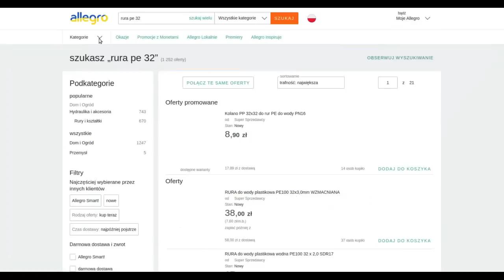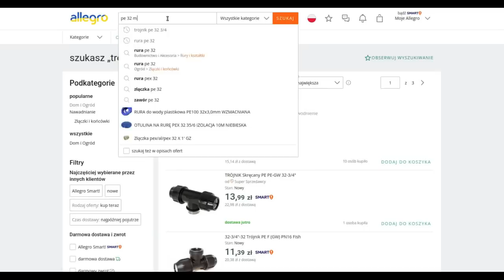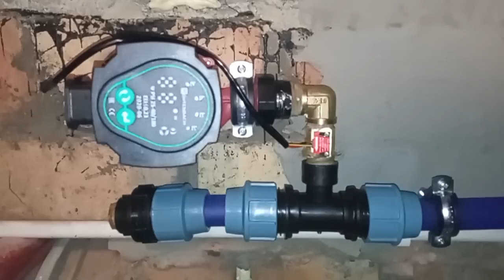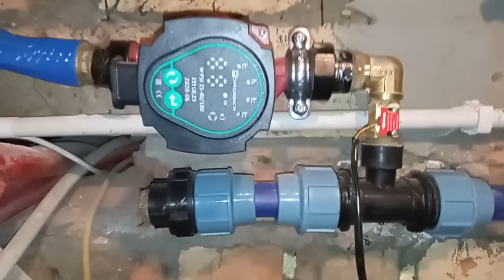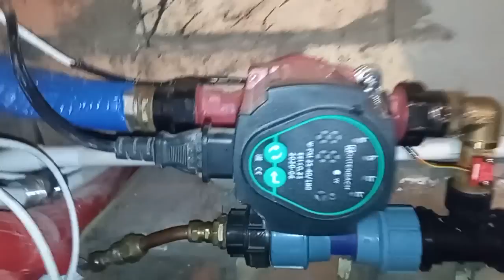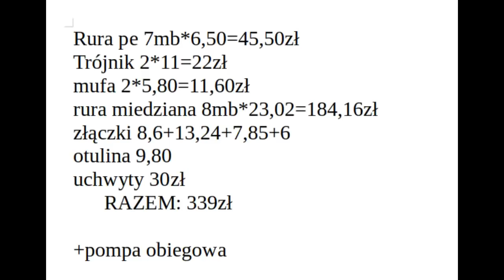Wymiennik ciepła rurowy bez lutowania zrób to sam!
Wymiennik ciepła rura w rurze bez lutowania zrób to sam!